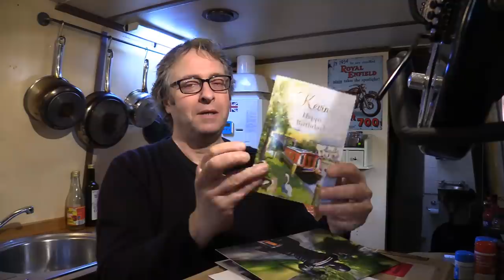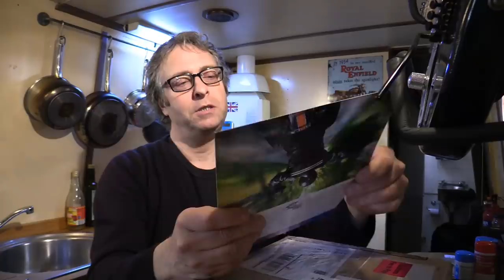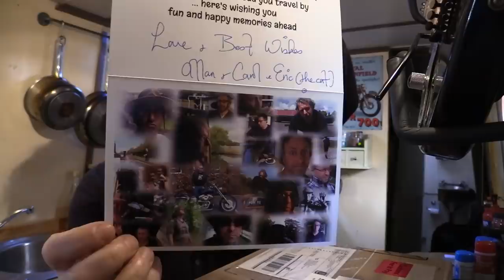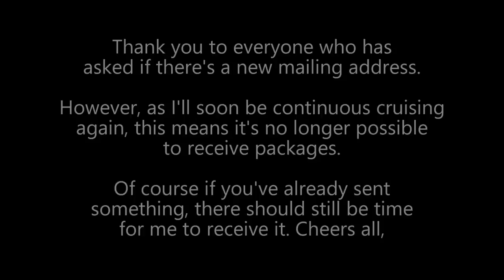New Impeller & 1st Man-Flu in 5 Years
Hello . . . cough cough . . . and welcome . . . sneeze, splutter and so on.

Aslan's launch day onto the Bridgewater Canal draws ever nearer, but in the meantime I've carried out a small (but crucial) maintenance job on Aslan's waterpump - fitting a new impeller. Viewer's of Travels by Narrowboat, will be all too familiar with that part of the Petter McLaren's engine.

Also it was my birthday a few days ago, and besides receiving some more viewer's gifts (including a birthday card), I contracted my first dose of Man Flu in 5 years.

Finally I open one present in particular - which I can safely say, is rather 'striking'.